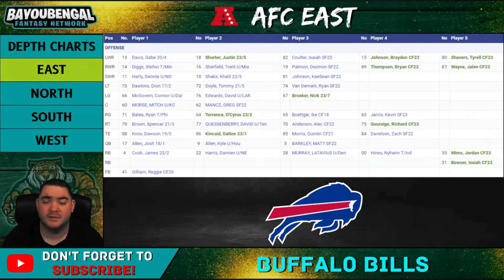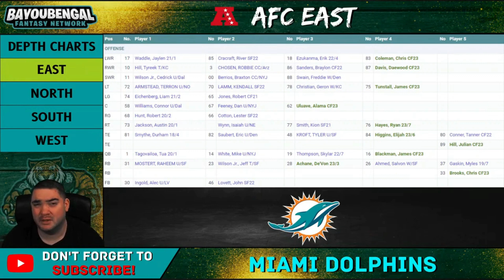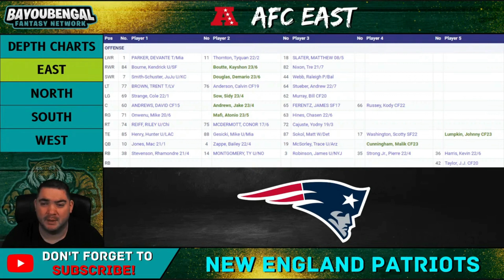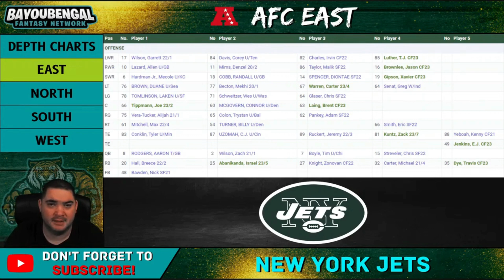Uncovering Surprising New Depth Chart Changes in the AFC East!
Going over the entire fantasy football relevant depth chart for the AFC East!

Delivering all the fantasy football information for you to be prepared for your fantasy draft and the entire season! Time to win some fantasy football championships!

SOCIALS!